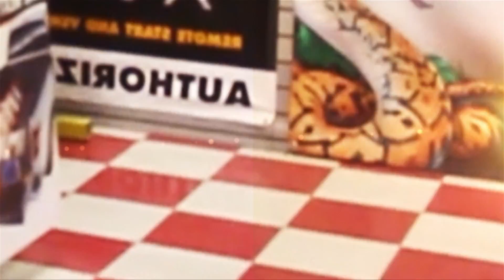Agradecimiento a nuestros clientes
A nuestros clientes y amigos por su confianza, solo les podemos decir GRACIAS